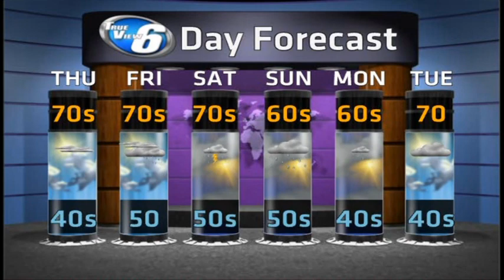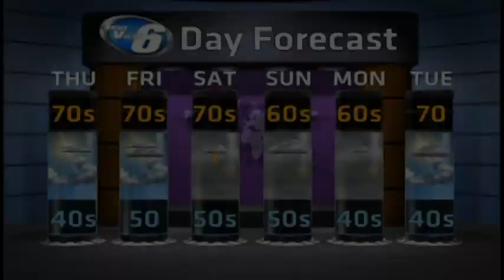Cool to Warmer and Then Cool Again